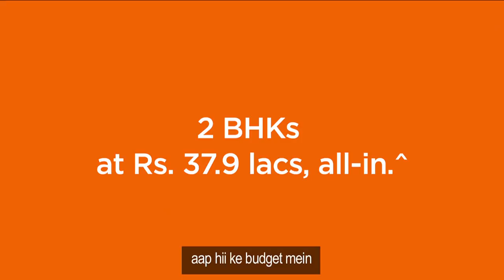Lodha Crown Taloja | 2 BHK Flats at Taloja Bypass | Lodha Quality Homes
Crown Taloja by Lodha: A new brand of truly affordable homes that will ensure that every hardworking family in the Mumbai Metropolitan Region can enjoy a life of no compromises, in a home that fills them with pride, at locations which ensure convenience and easy commute. Built with high standard of construction quality, wide range of amenities and facilities, multi-tier security and great connectivity, Crown Taloja offers a world-class lifestyle.

Ab Khushiyon mein no compromise! Jiyo Toh Aise!

Lodha Crown Taloja has been registered via MahaRERA registration number: P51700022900 is available on the under registered projects.